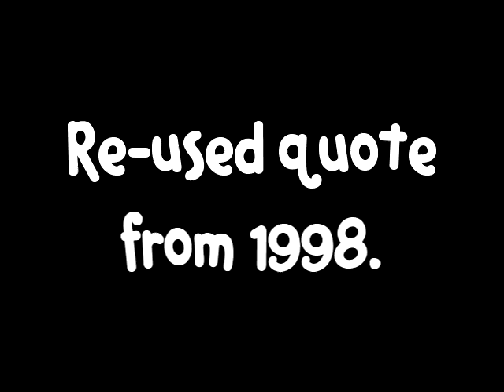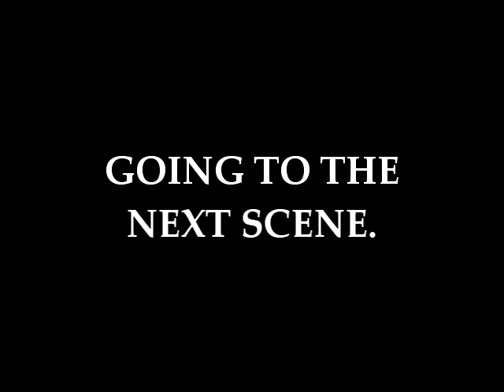(YTP) FruityStories - Mista Nezzie's Chocolate Factory Rampage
This is my second VeggieTales YTP after the first one.